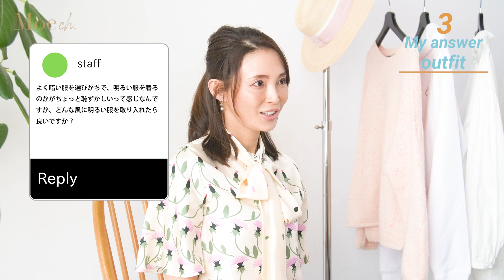【お悩み相談】押切もえがコーデのお悩みに答えていきます！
私服を着ながら答えているので、ぜひ最後まで観てくださいね。

そして、ご相談くださったみなさん、本当にありがとうございます！
全部はご紹介できなかったのですが、また企画するのでぜひ参加してくださいね〜♪

0:00 本日の企画は？👀
0:33 1st answer
2:50 2nd answer
4:32 3rd answer
6:06 いかがだったでしょうか✨